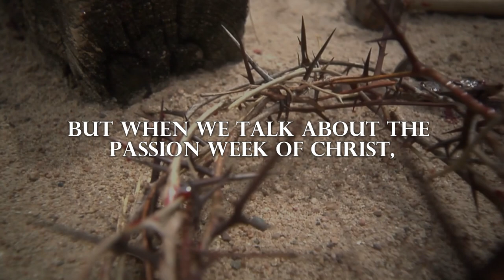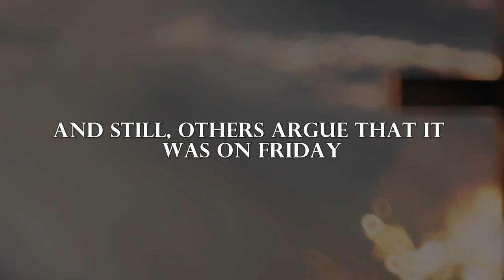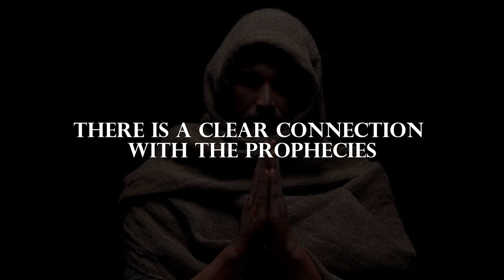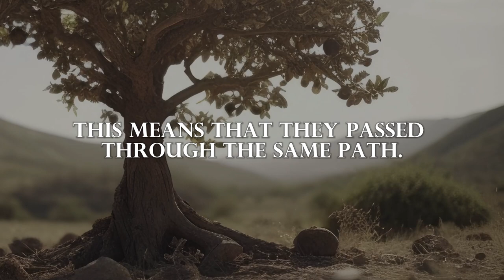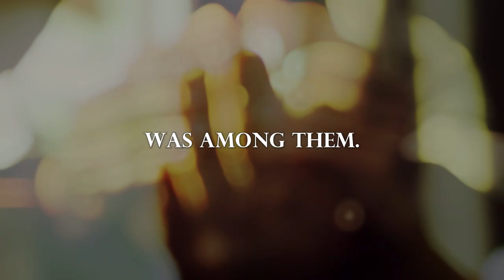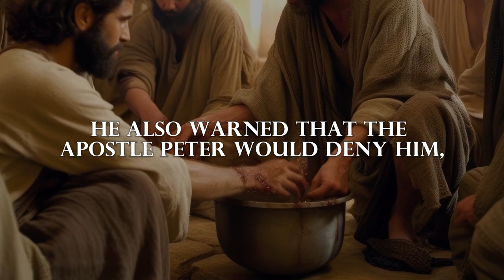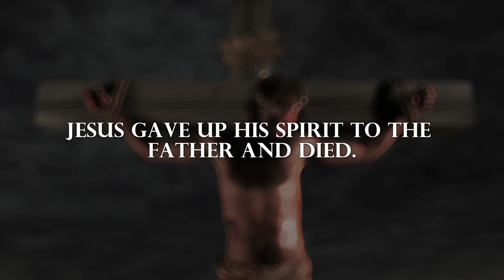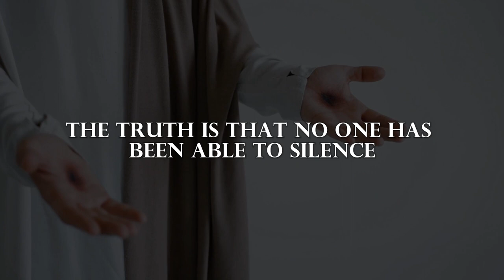PASSION WEEK: THE LAST WEEK OF JESUS CHRIST (HOLY WEEK)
See everything that happened during the Passion Week of Christ. Understand each event of Jesus' last week before the crucifixion.

On Monday, Jesus cursed a fig tree and cleansed the Temple, which led to His confrontation with the chief priests, scribes, and elders. On Tuesday, Jesus continued teaching and gave His Eschatological Sermon to His disciples. On Wednesday, Judas Iscariot arranged a deal to betray Jesus, and He was anointed with ointment by a woman in Bethany. On Thursday, Jesus gave instructions to His disciples for the Passover, and while they were participating in the meal, He predicted His betrayal and instituted the Lord's Supper. He also washed His disciples' feet and warned Peter about his denial. Later that night, Jesus was arrested and taken to be interrogated before the Sanhedrin and Pontius Pilate. On Friday, He was sentenced to death, crucified, and buried. On Sunday, Jesus rose from the dead and appeared to His disciples.

The events of the Passion Week were prophesied in the Old Testament and fulfilled through Jesus Christ. Despite attempts to deny His resurrection, the four Gospels clearly describe His empty tomb and appearances after the resurrection. The truth of Jesus' resurrection has persisted for over two thousand years and continues to be celebrated by Christians worldwide.